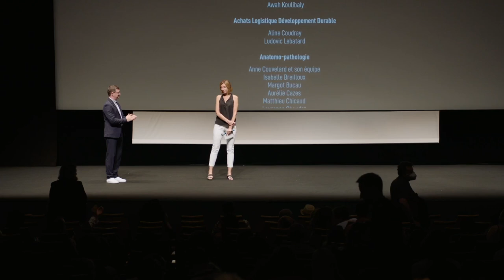Q&A DE HUMANI CORPORIS FABRICA